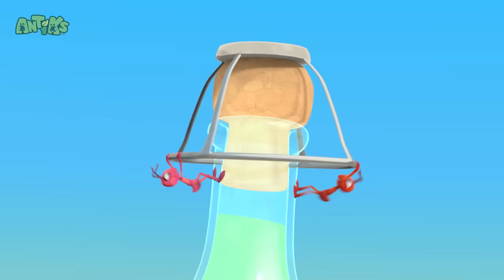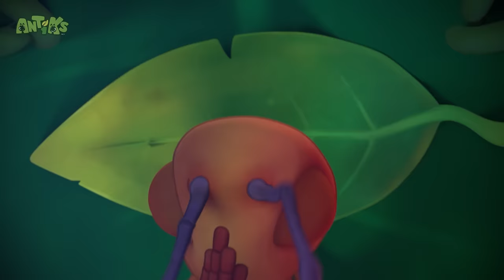Don't Eat My Spaghetti Meatball! | BRAND NEW Antiks Full Episodes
Joey and Boo's giant spaghetti meatball falls into a crevasse! How will they retrieve it?

Moonbug Kids - No Dialogue Cartoons is your spot for on demand laughs you can enjoy no matter what language you speak! Come back every weekend for goofy Oddbods, Antiks, Arpo, and Om Nom episodes, and compilations.

00:00 Spa-get-it
02:06 Party Monster
04:05 Drone
06:05 6 Legged Freaks
08:05 Potion in Motion
10:05 Meatball Mayhem
12:04 Cave Dwellers
14:03 Bottle Rocketeers
16:02 Home Invasion
18:02 Bug Zapper
20:01 Magnifried
22:01 Skinny Dipper
24:01 Swamp Thing
26:01 There She Blows
28:00 Gone With the Wind
30:00 Cotton Buddies
31:59 All Wrapped Up
33:59 Frozen
35:58 Stuck on You
37:58 Jelly Bellies
39:58 Bubble Trouble
41:57 A Pear of Losers
43:57 Cliffhangers
45:56 Hiccupy Heroes
47:56 Petrol Heads
49:55 Sweet Dreams
51:55 Vanishing Act
53:54 Eggheads
55:54 All Dried Up
57:54 Sole Sister